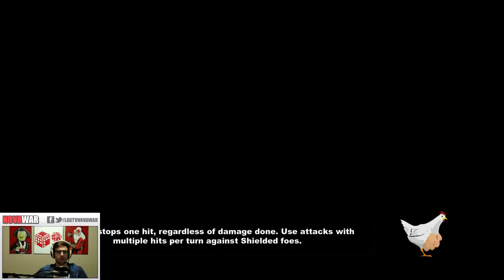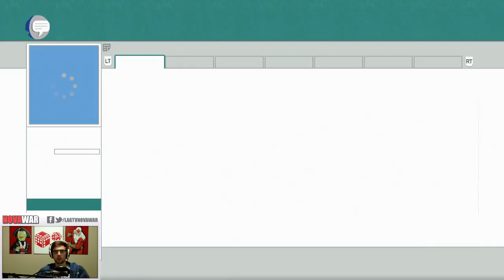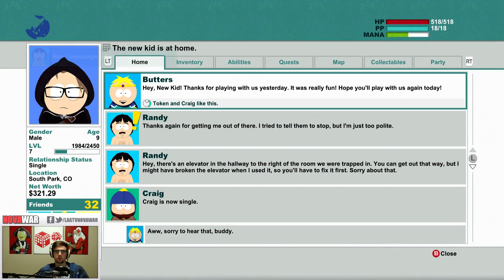Let's Play Random: South Park TSOT E9